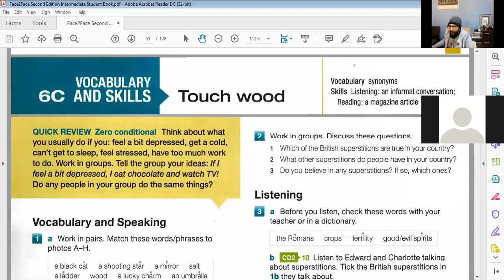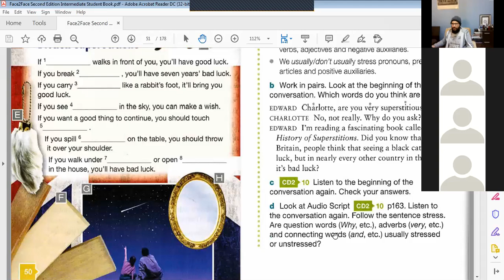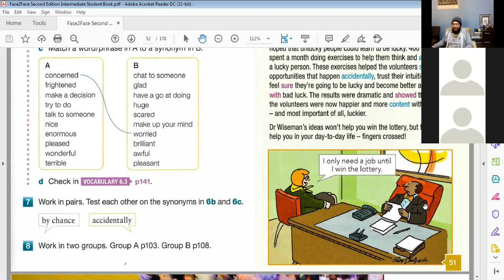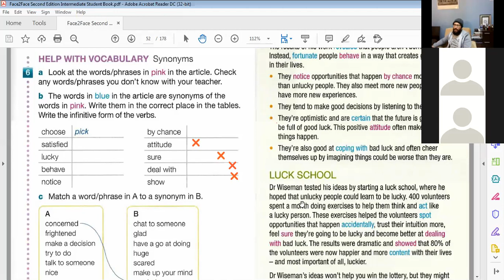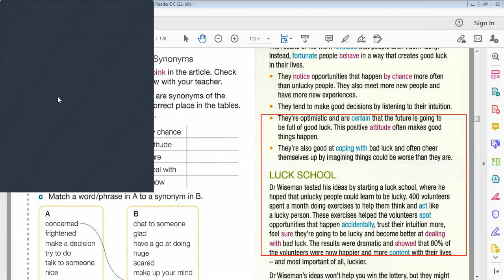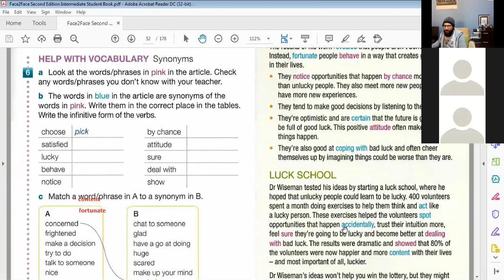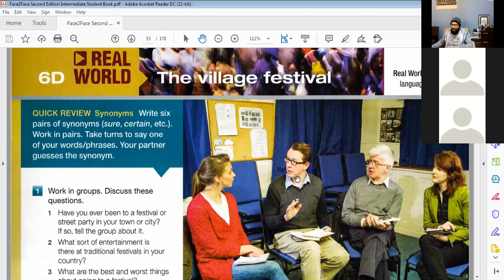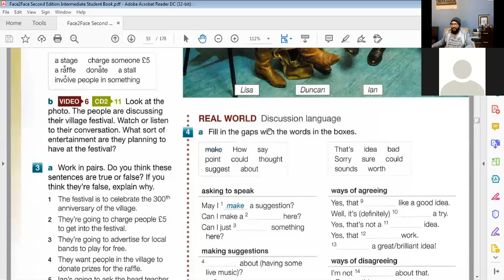Face2face Intermediate Lesson 27 with Dr. Su - الحصة 27 من المستوى الرابع للدفعة 2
Watch the Lesson 27 of Face2face Intermediate Group 2
 شاهدوا معنا الحصة 27 من المستوى الرابع للدفعة 2